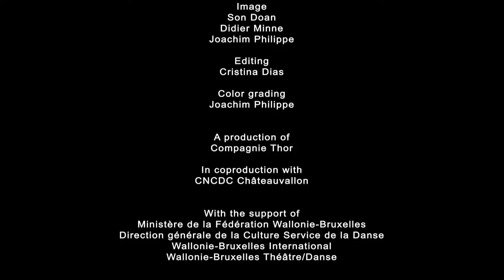COCKTAILS full length video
COCKTAILS
a contemporary cabaret
Premiere: 04.06.14 at Théâtre Varia, Brussels (BE)